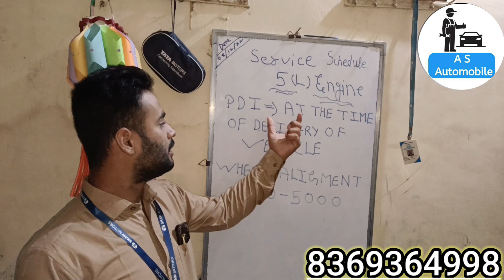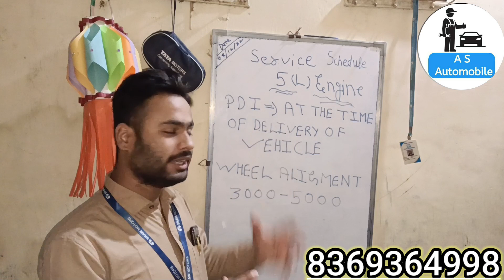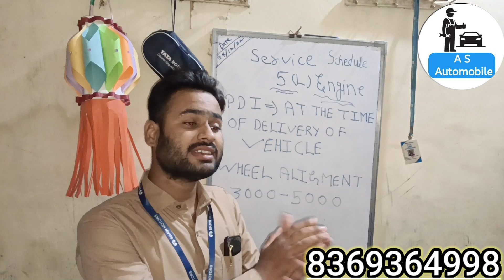Tata Ultra bs6 Service schedule क्या है 5L engine service scheduled 1918 t series time क्या है